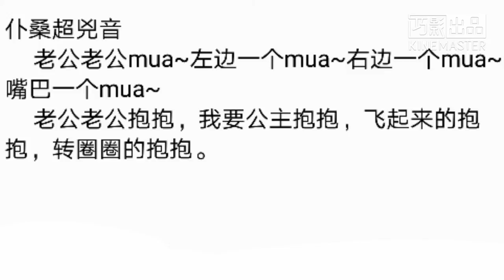【仆桑】 - 老公天下第一.flv